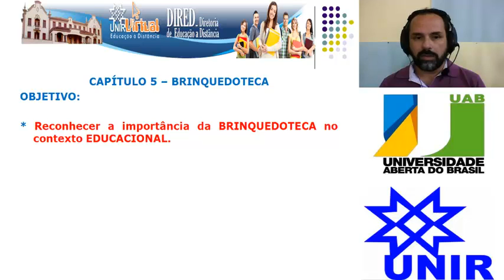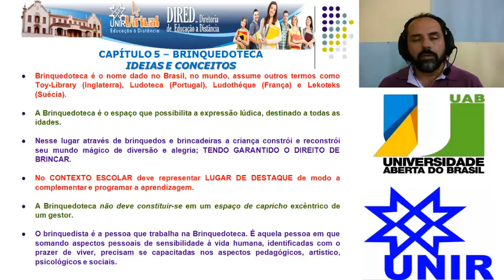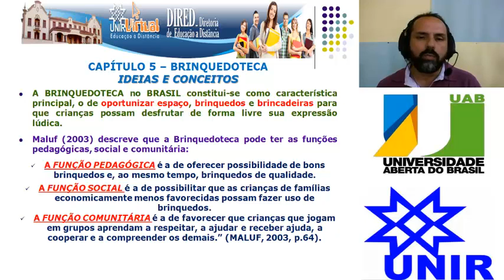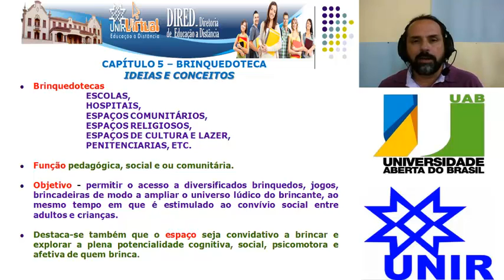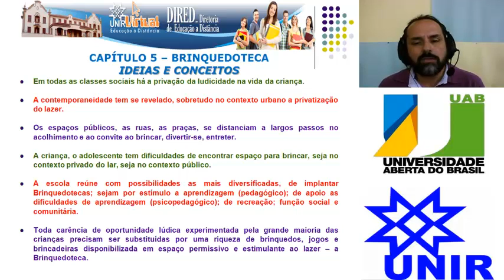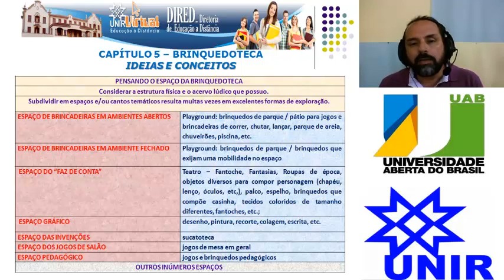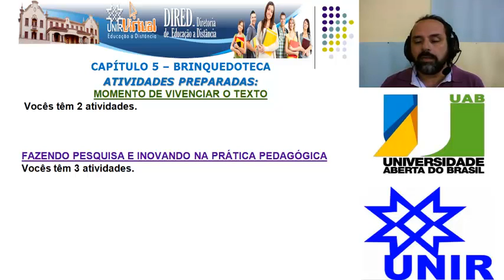PEDAGOGIA RECREACAO E JOGOS JOAO GUILHERME MENDONCA 05